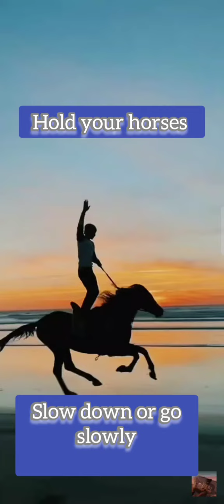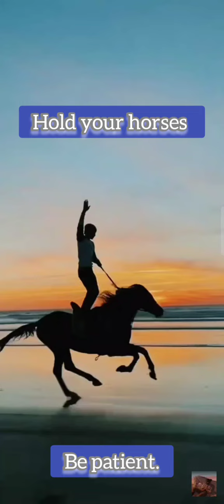Episode 10( English idioms).Hold your horses.